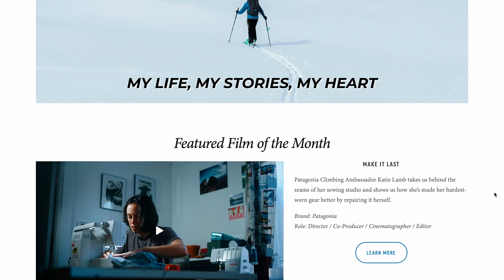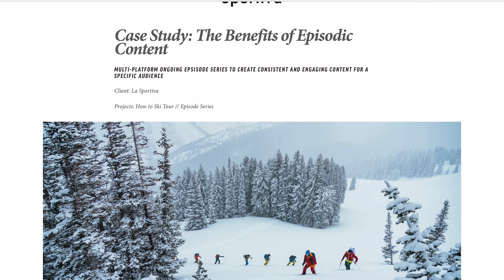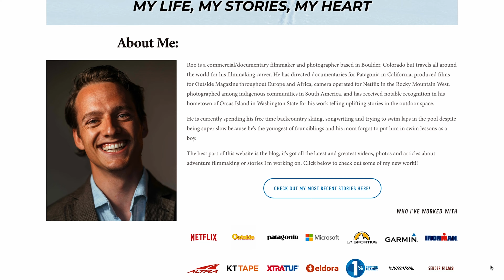How to Work With BRANDS as an Adventure Filmmaker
As the need for branded documentaries and branded content continues to grow, here's how to work for brands as a filmmaker. This video guides you through essential strategies for successfully pitching and managing projects with top industry brands, crucial for any filmmaker's toolkit. Learn practical tips on navigating the dynamic world of brand collaborations, which can significantly boost your visibility and filmmaking career.

TIMESTAMPS
0:00 - 0:40 Why Working With Brands Matters
0:40 - 1:13 This is How I Became a Branded Documentary Filmmaker
1:13 - 2:29 Creating a Distinctive Filmmaking Identity
2:29 - 4:15 Building an Authentic Portfolio
4:15 - 5:30 Reaching Out and Collaboration with Brands
5:30 -7:14 Understand the Brand and Evolving with The Industry
7:15 - 8:18 Social Media Doesn't Matter
8:19 - 8:54 Making a Living as an Adventure Filmmaker

GEAR I USE FOR BRANDED DOCUMENTARY FILMMAKING
My Camera
My Backup Camera
My Lenses: 24 - 105mm
My Shotgun Microphone
My Lav Microphone
My Interview Lights
My Run and Gun Light
My Drone
My Gimbal